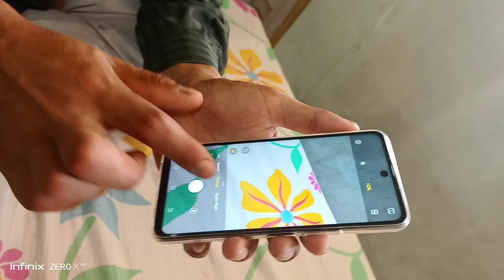Techno Camon 18t unboxing, price & features | 48MP camera | Best PUBG Xbox mobile phone Smart phone